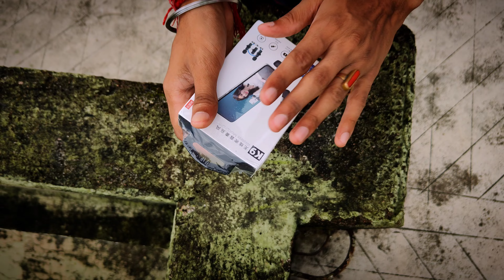💥The Best Mid range microphone for blogging and videography 🔥😌🎥 one of the best mid range microphone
I am Subhajit Sardar.

. Subhajit 777 .

the product is better God product Best video graphics and best camera blogger microphone 🎙️
and buying the product the best videos graphic microphone 🎤🎙️.

please check the link 🖇️✅🖇️✅
and buying a product

Take a look at this Universal Studios K9 Dual Collar Mic For IOS/Android Type C Supported Microphone on Flipkart

. Subhajit 777 .

realme GT 2 all'Details
please check the link 🔗🖇️ please check ✔️✅